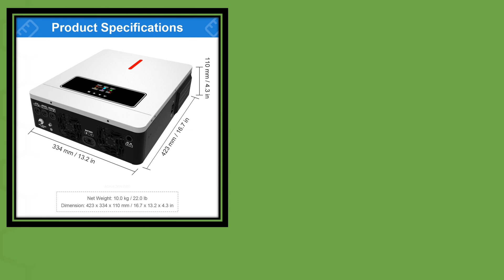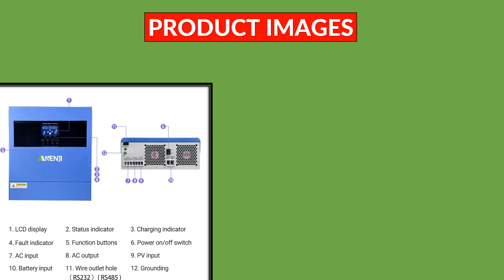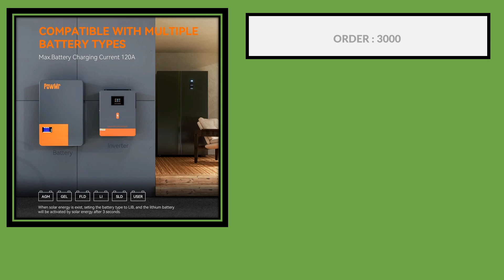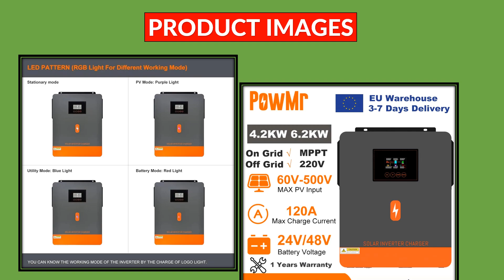Top 5 Best Hybrid Solar Inverter in 2024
5. PowMr 4500W 6500W Hybrid Solar Inverter 24V 48V 230V Off Grid Pure Sine Wave Inverter with MPPT 130A 150A Solar Battery Charger

4. Daxtromn 3.6KW 6.2KW solar inverter 24VDC 48vDC hybrid mppt 6200W pure sine wave hybrid charge controller 120A off grid On Grid

3. 4KW 6.2KW Hybrid Solar Inverter 24V 48V 230V Pure Sine Wave Off Grid MPPT 100A/120A Solar Charge Controller For Solar Panels

2. PowMr 1600W 3000W Hybrid Solar Inverter 12V 24V 220V Pure Sine Wave Inverter 1.6KW 3KW with MPPT 80A Solar Charger Controller

1. PowMr 6.2KW 4.2KW Hybrid Solar Inverter On Grid Pure Sine Wave Inverter 24V 48V 230V Dual Output with MPPT 120A Solar Charger